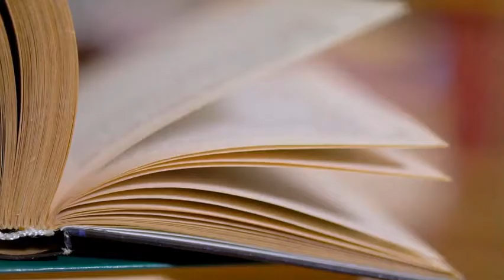Stargirl Chapter 13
Read-aloud of Jerry Spinelli's Stargirl, chapter 13